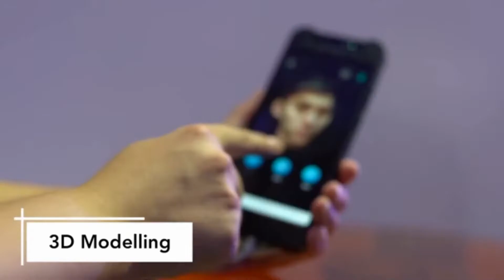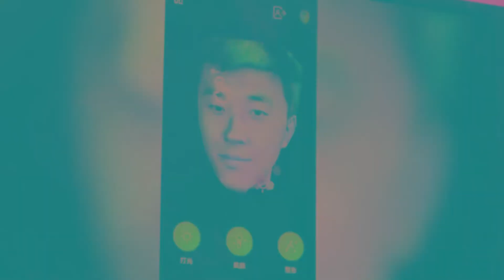Sistema de reconhecimento facial chinês promete mais precisão do que o da Apple | OD News 27/06/2018